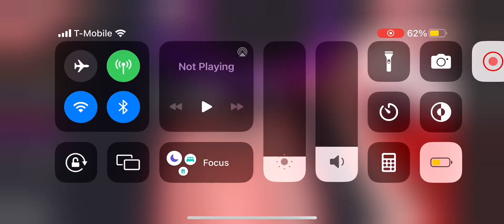All Jumpscares in Piggy Distorted Raid!